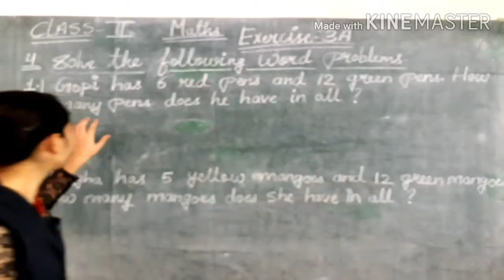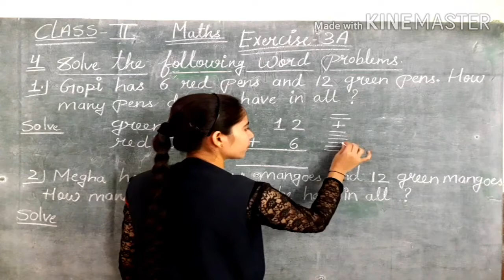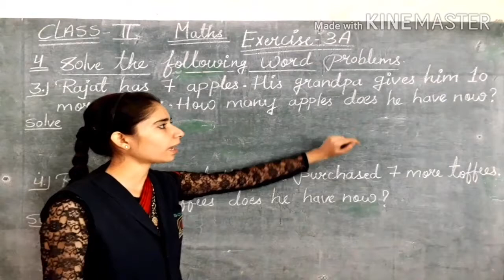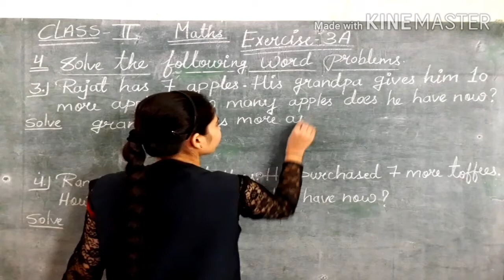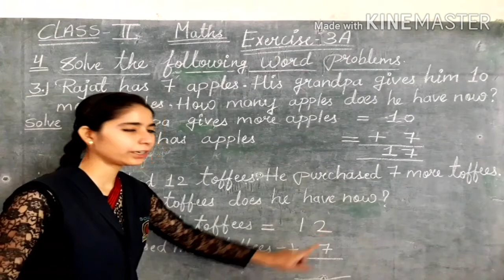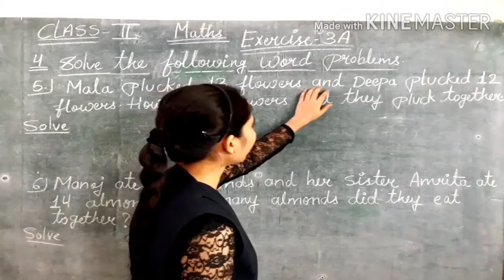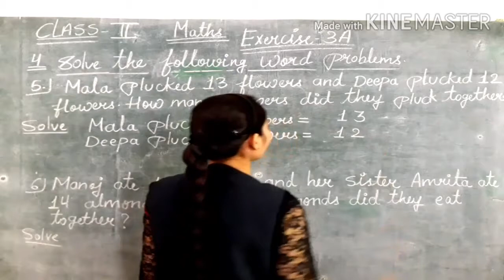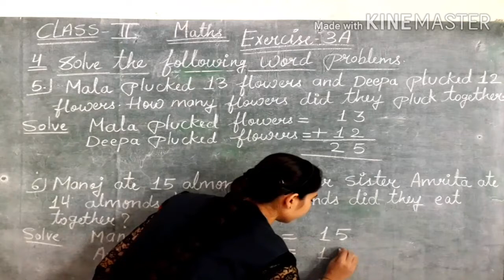CLASS - 2 , MATHS , ( Exercise- 3 A ) PART - 4